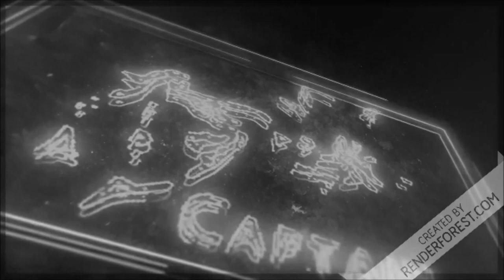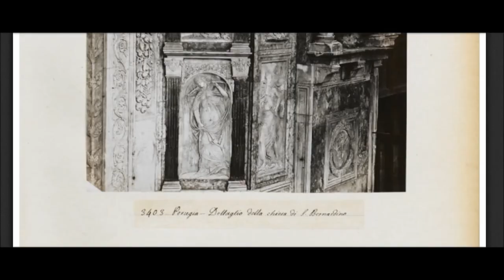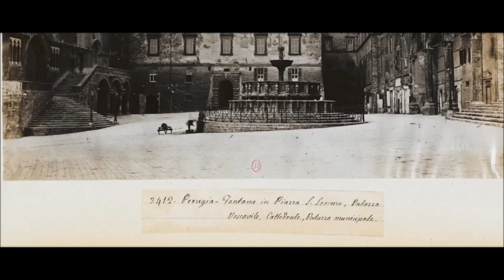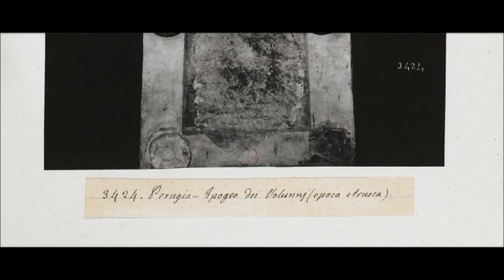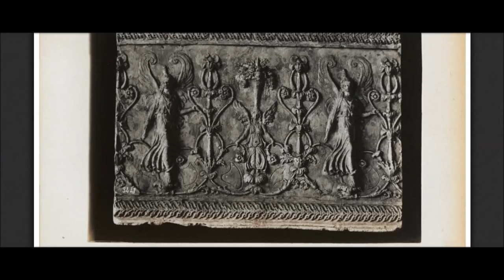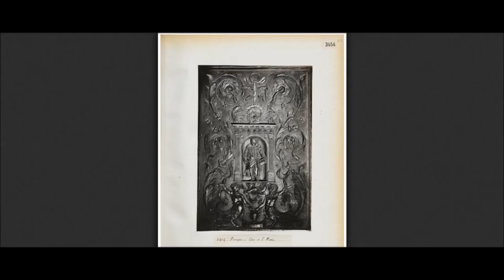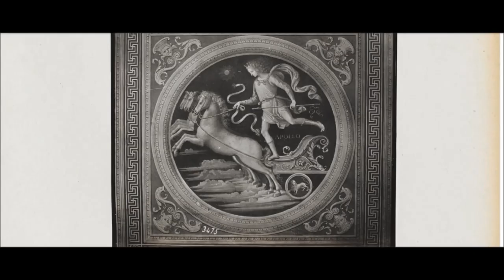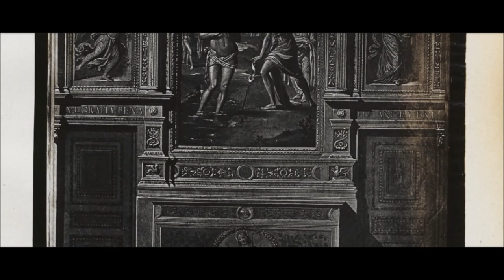Italy, architecture, religious art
Auteur
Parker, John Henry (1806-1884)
Date
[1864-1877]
Période
19e siècle
Sujet
Rome (Italie ; province) -- 19e siècle -- Photographies
Pérouse (Ombrie, Italie) -- 19e siècle -- Photographies
Abbazia di San Pietro (Pérouse, Italie) -- 19e siècle -- Photographies
Collegio del Cambio (Pérouse, Italie) -- 19e siècle -- Photographies
Format
Album photographique (33,5 x 29 cm) : 104 folios, 109 épreuves photographiques sur papier albuminé
Source
Cote de l'original : 4 Phot 002 (31) ; Achat vente 20-24 novembre 1913, lot n°1768 du catalogue de la vente Eugen Schweitzer, collectionneur à Berlin (sur conseil de Salomon Reinach à René-Jean, bibliothécaire de Jacques Doucet)